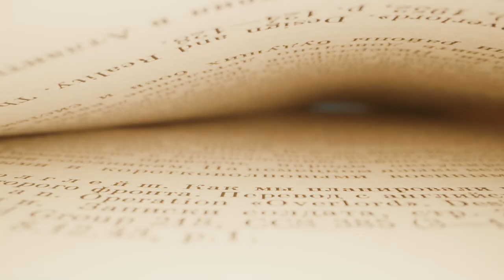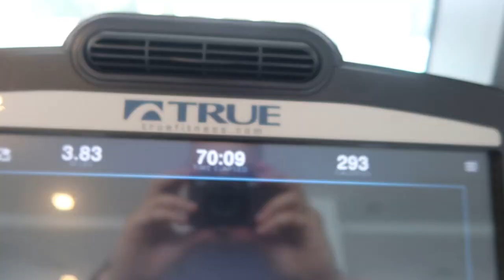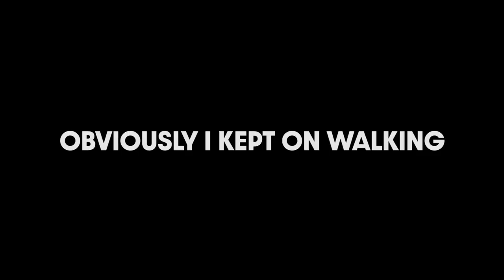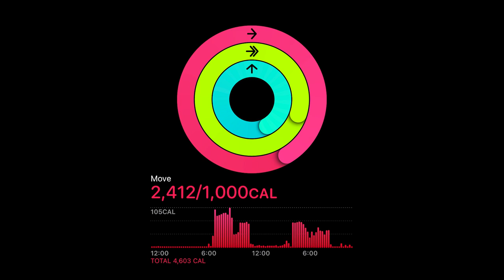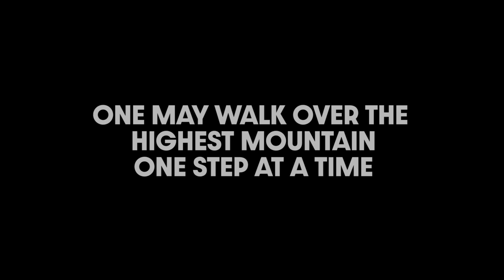I WALKED 50,000 STEPS PER DAY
I wanted to challenge myself and see how long it would actually take me to walk 50,000 steps in 1 day. The initial idea came from watching my step count on my apple watch indicating that although I go to the gym, I only walk about 5,000-10,000 steps per day. This sounded very low to me and I wanted to change it.

After this challenge I was able to increase my step count to a minimum of 10,000 steps and a maximum of 20,000 per day which not only helped me reduce body fat but also made me feel better in general.

Enough writing, I hope you enjoy this video! I'd love to get some feedback from you guys in the comment section as well. How many steps do you take per day? Do you use any tracking device? Apple watch, FitBit or Whoop?